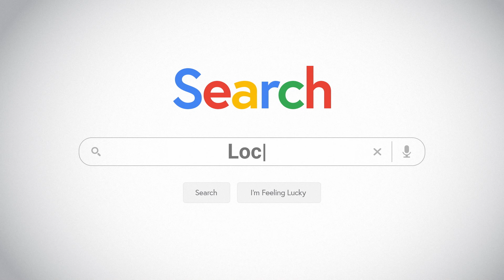Trade into a new Honda during Trade Month